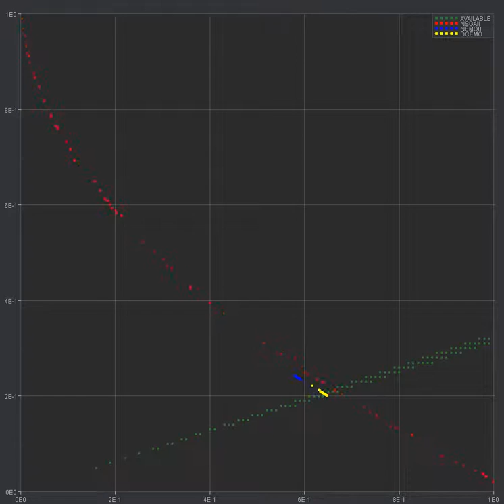DCEMO + NEMO0 in ZDT1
INTERACTIVE ROBUST CONE CONTRACTION METHOD FOR MULTIPLE OBJECTIVE OPTIMIZATION PROBLEMS

MILOSZ KADZIŃSKI, ROMAN SŁOWIŃSKI
International Journal of Information Technology & Decision Making Vol. 11, No. 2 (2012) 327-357